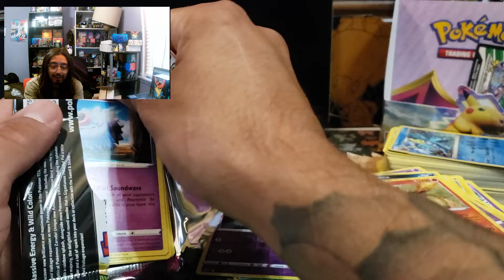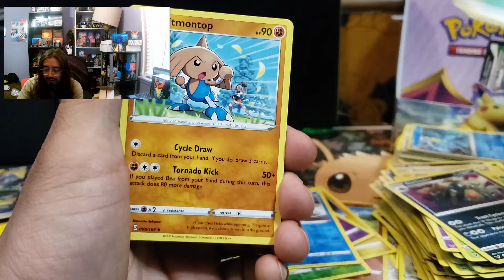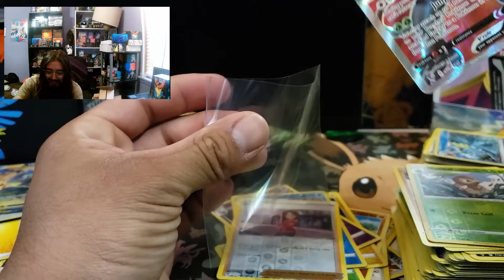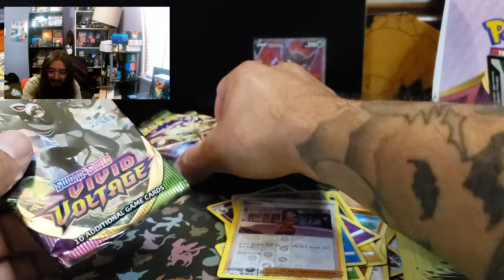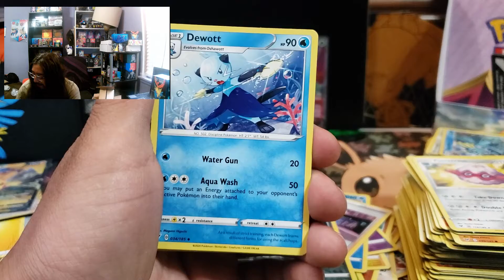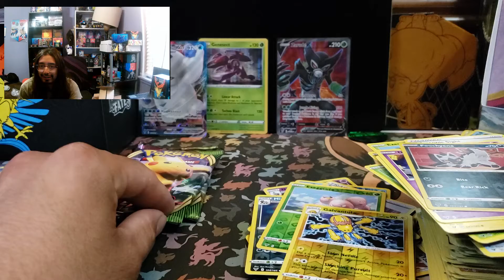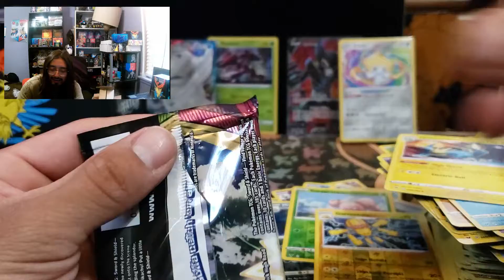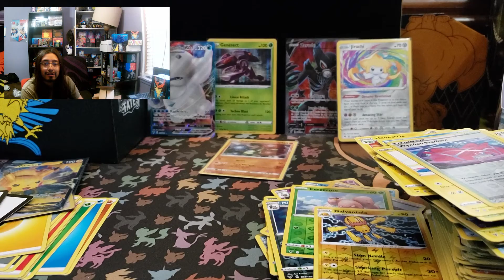VIVID VOLTAGE BOOSTER BOX part4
This is the last part for vivid voltage then we will go back to opening up more hidden fates. yay if you guys havent subscribe make sure you get on it right away and dont miss an upload by ringing the bell.